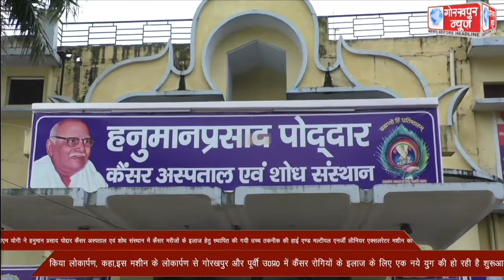मुख्यमंत्री योगी आदित्यनाथ ने हनुमान प्रसाद पोद्दार कैंसर अस्पताल एवं शोध संस्थान में कैंसर मरीजों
मुख्यमंत्री योगी आदित्यनाथ ने हनुमान प्रसाद पोद्दार कैंसर अस्पताल एवं शोध संस्थान में कैंसर मरीजों के इलाज हेतु स्थापित की गयी उच्च तकनीक की हाई एण्ड मल्टीपल एनर्जी लीनियर एक्सलरेटर मशीन का किया लोकार्पण, कहा,अत्याधुनिक मशीन से मिलेगी पूर्वांचल के कैंसर रोगियो को इलाज में राहत, मुख्यमंत्री जन आरोग्य योजना के तहत 05 लाख रूपए तक स्वास्थ्य बीमा की सुविधा को उपलब्ध कराएगी सरकार